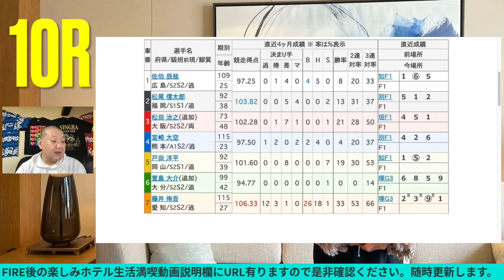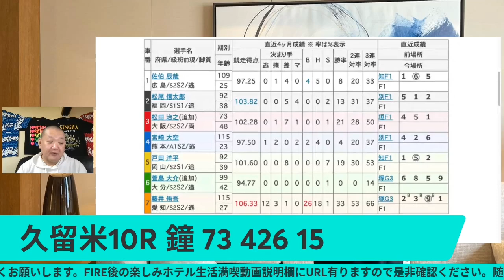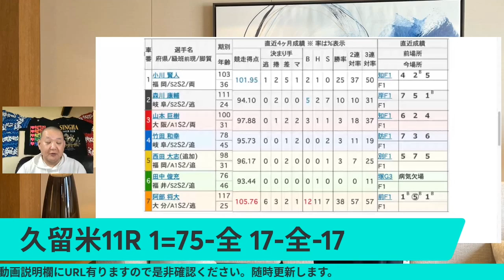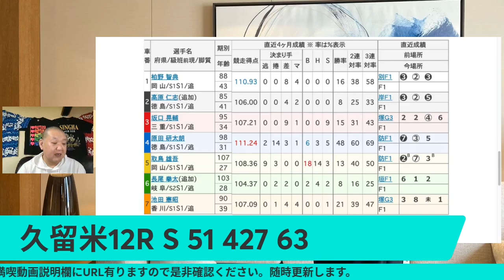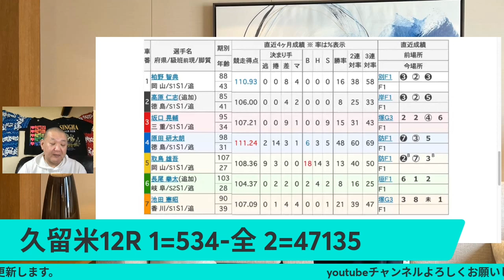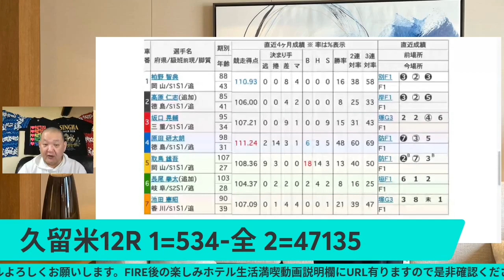競輪予想 4/17 久留米競輪場 F1ナイター初日 10R11R12R予想エンジョイスピードパークＮＲ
競輪予想 4/17 久留米競輪場  F1ナイター初日
10R11R12R予想
エンジョイスピードパークＮＲ

4/13大垣競輪F1決勝で脇本 雄太敗退!

旅動画
クレカホテル満喫生活! JWマリオット奈良 朝食二日目

JWマリオット奈良 エグゼクティブラウンジカクテルタイム二日目

コロナ後のラウンジ運営!! コスパ最強! プラチナで名古屋マリオットアソシアホテル宿泊! 2021/11月~12月プラチナ以上なら一押しホテル

プラチナで行く琵琶湖マリオットコロナ後のラウンジ運営2021年年末お部屋のUPグレードは?SPGアメックスフル活用

コンラッド大阪2021年11月宿泊コロナ禍のラウンジどんな感じか見て下さい。後半 ヒルトンにお得に泊まる情報あり。ダイヤになってからのコンラッド大阪宿泊楽しみたいと思います。クレカ、ホテル満喫生活。

SPGアメックス発行+プラチナ修行迷っている方必見 SPGアメックス+プラチナ取得した方が良いか視点第一弾琵琶湖マリオット SPGアメックス+プラチナ取得した方が断然お得!!